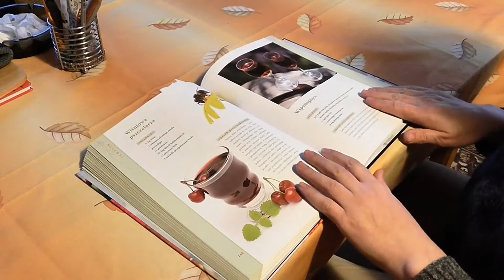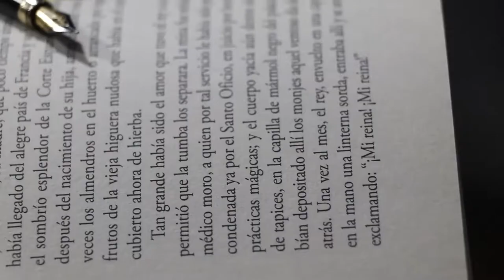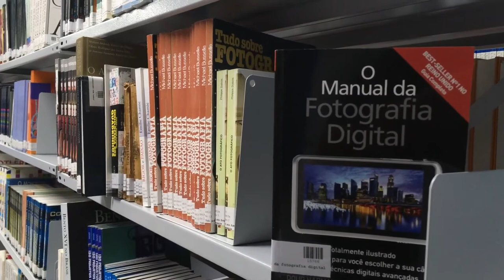Online Education | Animation videos | 4K Videos | Scholarship| Copyright Free Stock Footage videos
And don`t forget to leave a comment.100% FREE STOCK FOOTAGE - Free commercial use! No Copyright! No Credits Required!
You may feel free to use
Online Education
University
scholarships program
scholarship programs
Rain Window View
WhatsApp Status videos
Funny Laughing Sound effects
noCopyright
copyright free
30 Sound Effects
noCopyright sounds
funny traps
comedy sounds
background effects
background music
Baby Laughing Sounds
laughing sounds
free background music
Squirrel trusts Human
 Free HD Stock Videos
Free Stock Footage videos
Free HD stock video
Free HD Stock Footage
Slowmotion videos

Royalty Free HD Videos, Free Stock Footage, designed to be used in YOUR videos. Free to use for any purpose, even commercially. Completely free stock videos in 4k Ultra HD quality, will be uploaded almost daily! The no.1 source for FREE HD VIDEOS on Youtube.